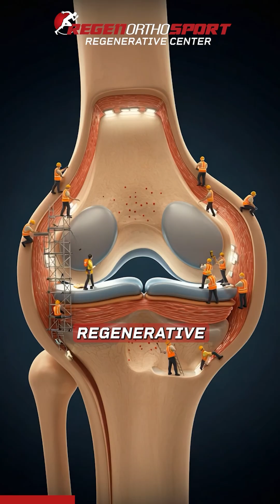Still in Pain After Surgery? Regenerative Medicine Could Be Your Next Step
Still in pain after surgery? Regenerative Medicine at ROS Regenerative might be exactly what your body needs to fully heal. While surgery repairs the structure, treatments like PRP (Platelet-Rich Plasma) and Stem Cell Therapy work at the cellular level to boost recovery, reduce inflammation, and support tissue regeneration naturally.

Think of surgery as the construction crew — and regenerative therapy as the interior design team that finishes the job. You'll experience faster healing, improved joint function, and less dependence on painkillers.

Consult our specialists at RegenOrthoSport today and give your body the biological boost it deserves.

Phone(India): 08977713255